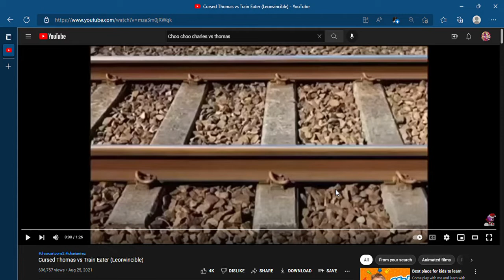Cursed Thomas Vs. Train Eater! (Reaction Video)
HMM. Interesting!